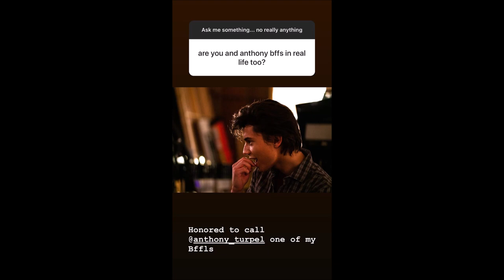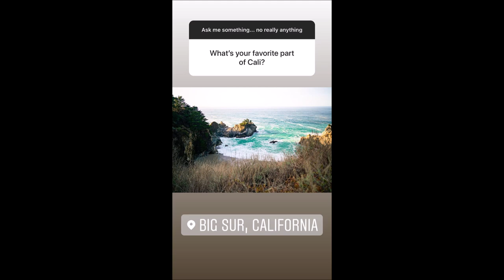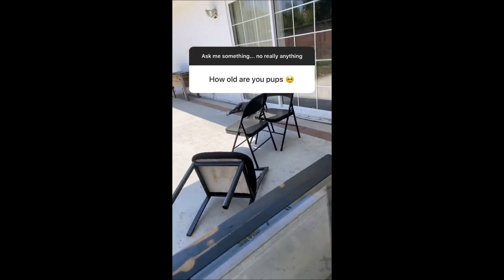Backstage Cast - Michael Cimino Instagram QnA (24/06/2020)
If you have missed the stories for his QnA, I've got you covered!